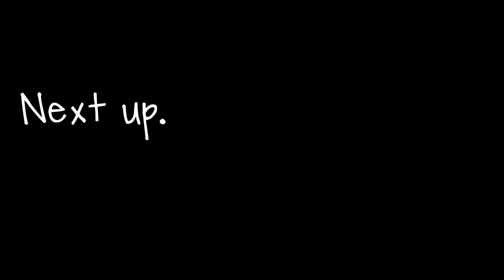"When it's Time to Check In" || That I Would Be Good Channel Update & Summary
When it's been too long.
+ Meet Lucky & Stella.